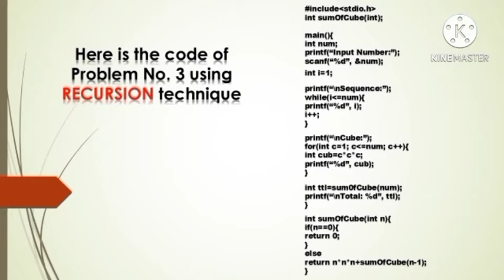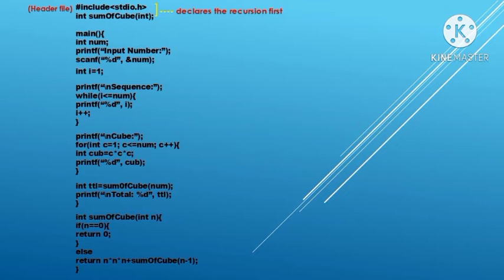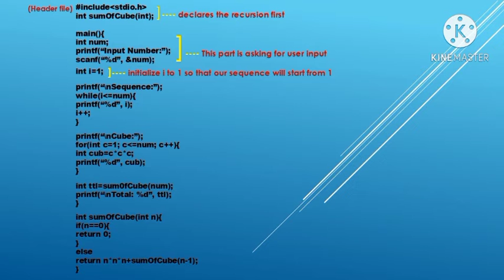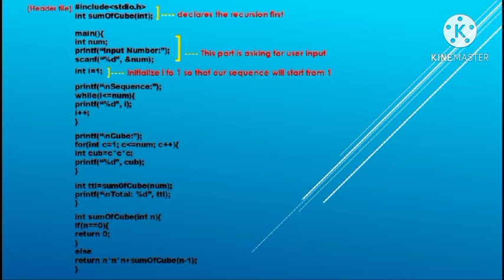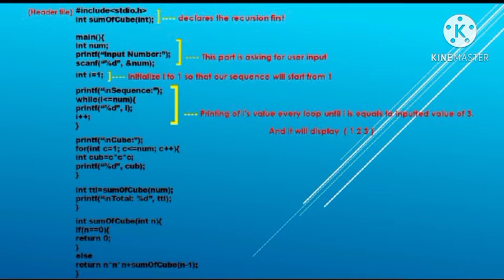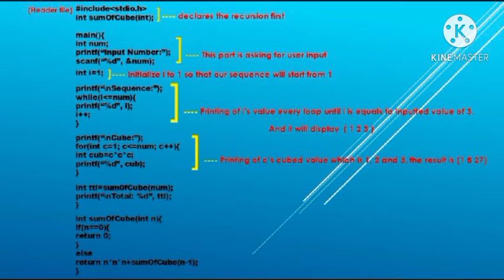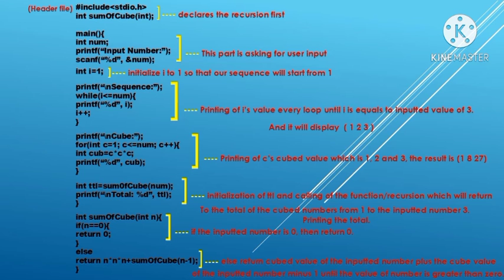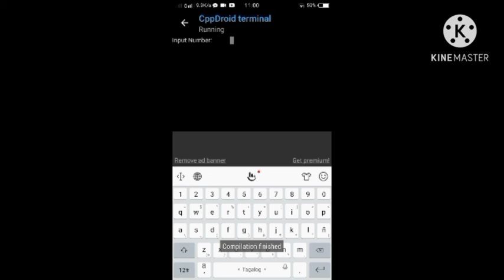Output 2 - Problem No. 3